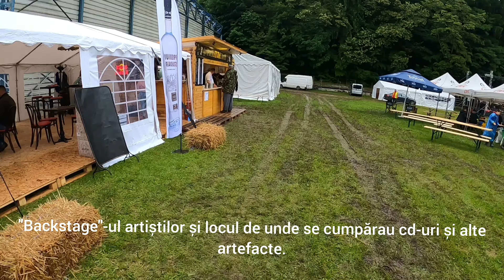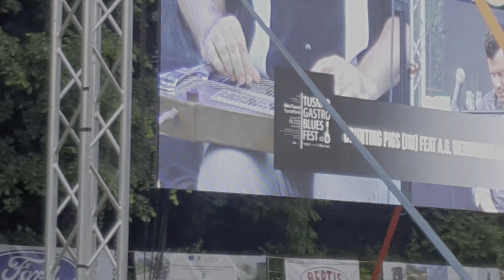Hai-hui pe motocicleta ! Tușnad Gastro-Blues Fest (18-20 iunie 2021)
Mica mea aventura pe 2 roti la Gastro-Blues 2021. A fost cel mai lung drum cu motorul, de pana acum - dar cel mai important, a fost un drum teribil de greu și dificil. La dus am prins un ciclon ce venea din Marea Neagra si care a adus ploi de 70mm/mp si vânt de 60...80 km/ora. Nu stiu daca voi mai repeta asa ceva, dar a fost o experienta - pot sa spun.
Din fericire, echipamentul de ploaie a fost perfect etanș. Deși ploaia îmi făcea efectiv masaj prin el, nici o picătură nu m-a udat pe drum.